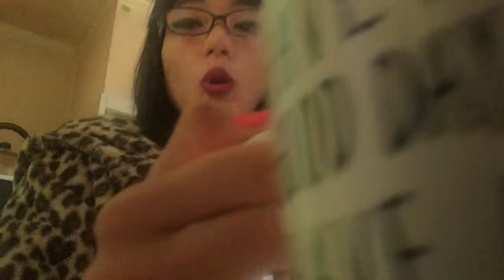Vlog!!! Meu Sábado de Folga!!!.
Um sábado de folga!!..Sempre e muito corrido para mim e hoje aproveitei para ficar em casa relaxando um pouco!!. Espero que gostem do vídeo!!,estou mostrando um pouco da minha folga como que é !!. Deixem aie seu curtir e se inscrevam no meu canal!!. Eu volto!!...